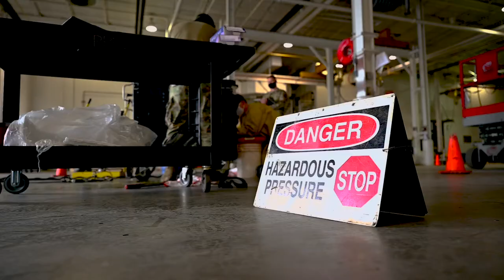Global Strike Challenge 2021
Global Strike Challenge
MINOT AFB, ND, UNITED STATES
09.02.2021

Members of the MAPS team practice for their portion of the Global Strike Challenge at Minot Air Force Base, North Dakota, September 2, 2021. The hydraulic pusher set operational checkout involves working with hydraulic fluid pumped at over 4000 psi. (U.S. Air Force photo by Airman 1st Class Zachary Wright)

Film Credits: Video by Airman 1st Class Zachary Wright
5th Bomb Wing Public Affairs